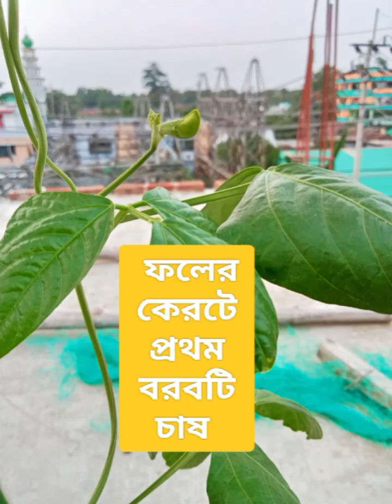দেখুন কিভাবে ছাদ বাগানে প্রচুর বরবটি হয়েছে